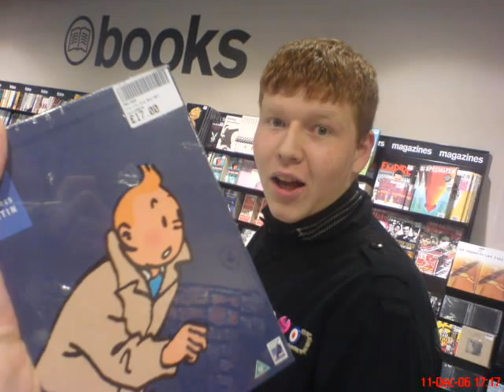Where Did I Go Wrong by Matt Plumb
A collection of photos from College followed by a song dedicated to all those people that have moved onto Uni!